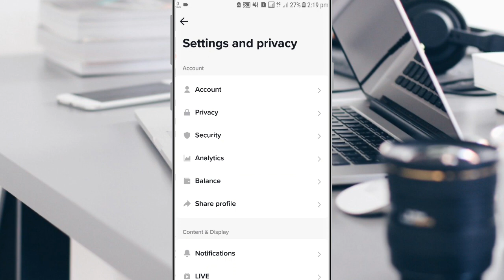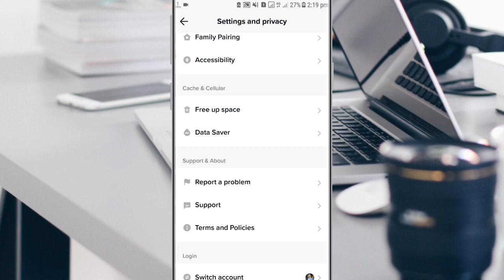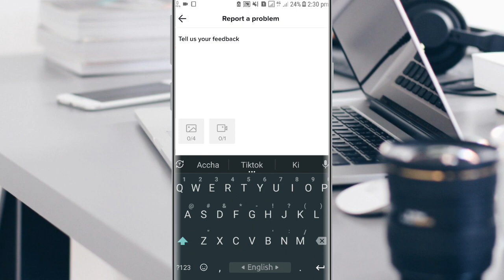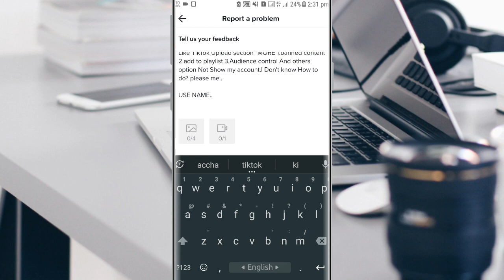TikTok More option not showing problem | TikTok new update feature not showing problem 2023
TikTok More option not showing problem or TikTok new update feature not showing problem.TikTok add to playlist not showing problem 2023.tiktok audience control.banned content TikTok.